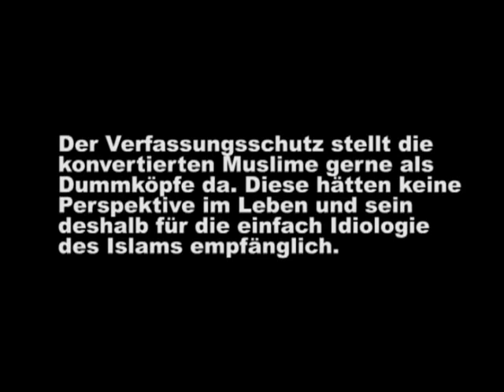Labile Jugendliche - Scheinargument des Verfassungsschutzes - Pierre Vogel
Wir Danken den Brüdern die das Video "Labile Jugendliche - Scheinargument des Verfassungsschutzes - Pierre Vogel" erstellt haben. Und aller Dank gebührt nur ALLAH AZZA WA JAL allein, dem König der Könige, dem Herrn der Welten, dem Allmächtigen, dem Majestätischen.